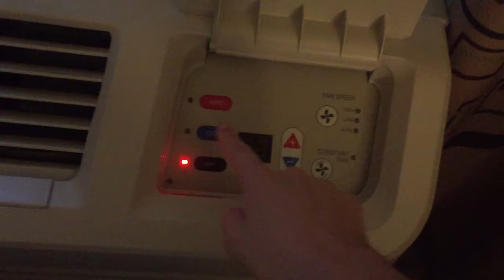Amana Package window AC Compressor start up and running